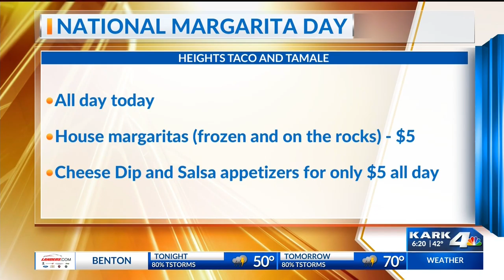National Margarita Day